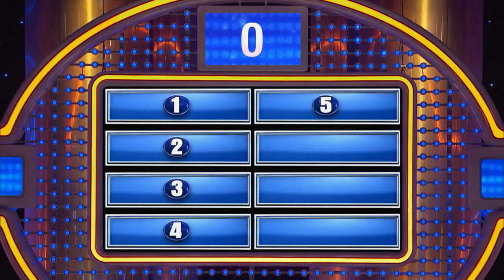Family Feud: Craziest Answer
Weekends at 7 and 7:30p on WBNX-TV55!